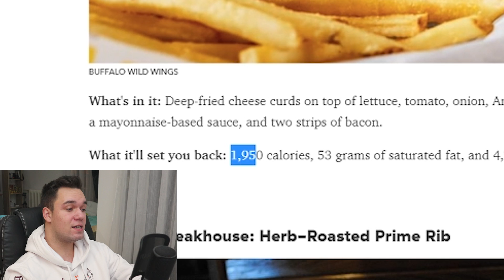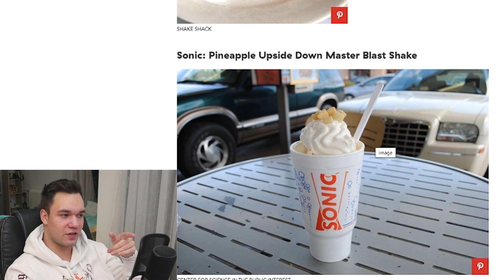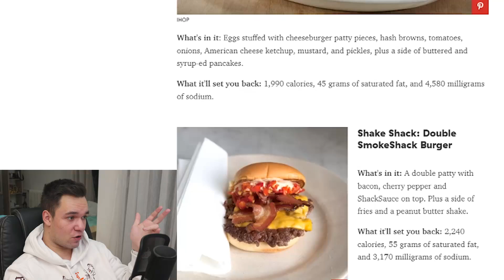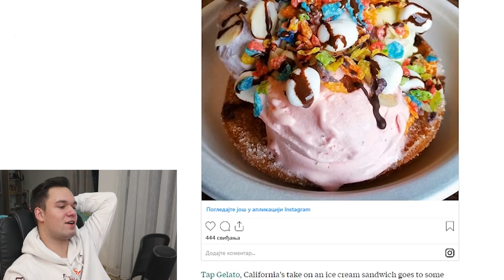15.000 KALORIJA IMA OVA TORTA !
➠ Bacite sub